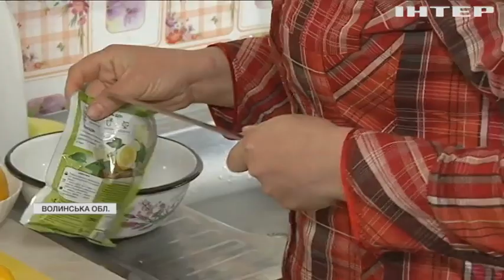Волинь чекає на рекордний врожай березового соку